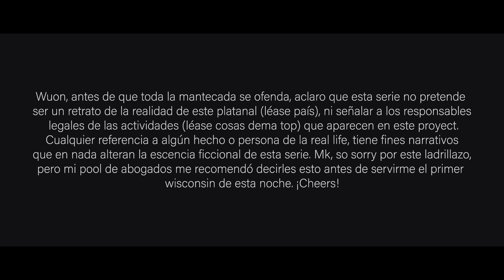Capítulo 3: ¿Quiere ser rico? El que la hace no la paga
A punta de Vallenato y plomo, el Gordo dio una lección megatop para no dejar que los mamertos se queden con las tierras de nuestras vaquitas. Todos quedaron super untados, wuon.